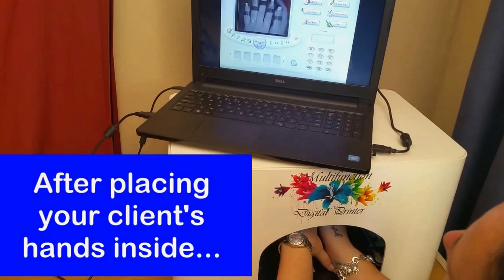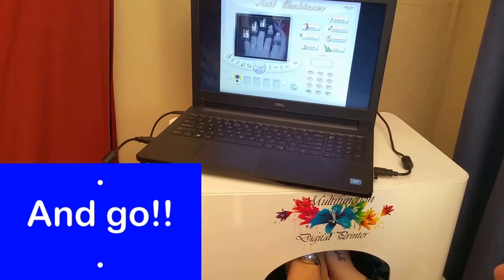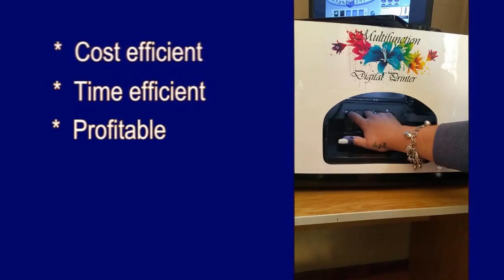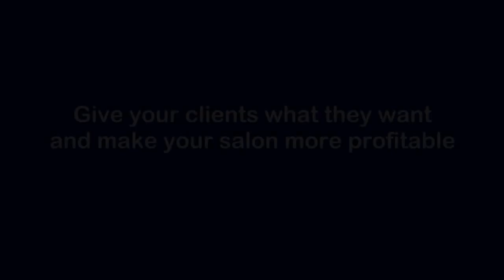NSI Nail Printer Video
Digital nail art printer - cost effective, time efficient and profitable.  Every nail salon needs one.
Dealerships soon to be on offer in the USA
Give us a follow on Twitter Nail_ArtPrinter